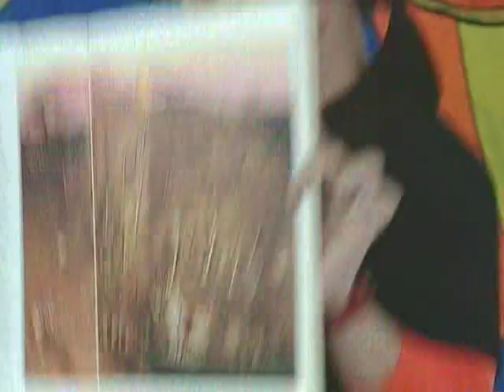Memory Lane...Pistang Pambata Gospel Presentation 2006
Mark 9:36 And he took a child, and set him in the midst of them: and when he had taken him in his arms, he said unto them,
Mark 9:37 Whosoever shall receive one of such children in my name, receiveth me: and whosoever shall receive me, receiveth not me, but him that sent me.

All children are invited and welcome to attend. See you all on February 16, 2019 @8am Quirino grandstand. This is FREE.